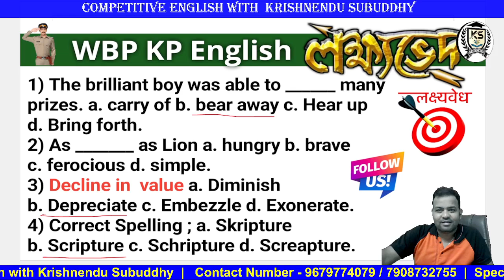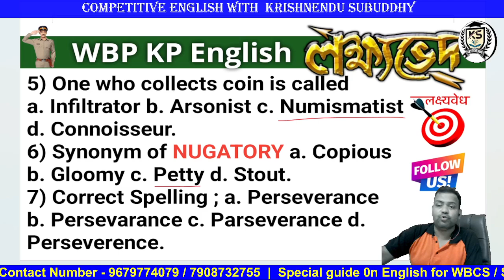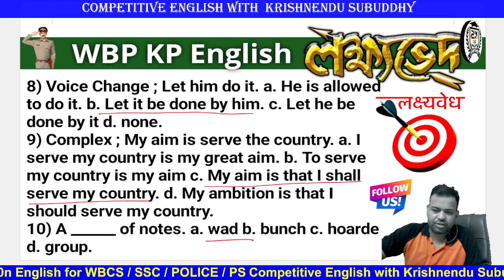WBP KP ENGLISH লক্ষ্যভেদ II দশে দশ II প্রতিদিন সন্ধ্যা ৬ টা II GRAMMAR & VOCABULARY II 100 % COMMON